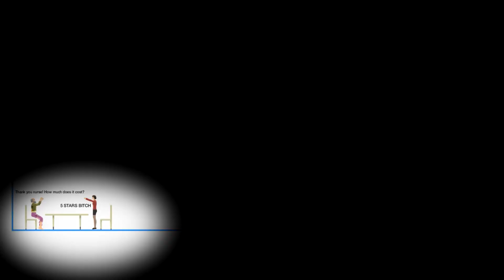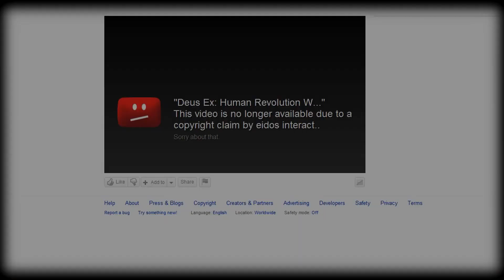[YTPMV] Technov-Drome (Part 1 & 2) [Remaster]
Although remastered once before as "TMNCows", I finally fixed some of the issues that I thought were "features" when I first remastered this in 2016. There is now a proper tempo jump, rather then me slowing down Part 2, the audio has gotten an overhaul (basically rendered out so it's not a part of the loudness war LMAO), as well as rendering both parts back from their original files to be in 1080p, 60 FPS.

There is something quite nostalgic about this video. Made when I thought UberHaxorNova was on his peak, all of a sudden when I came to remaster this the year after, Cowchop was already well established with the Creatures just falling off like a rock due to someone's management of the "hub". And now, even further still, it's all just memories captured in these videos and their original content. I feel it especially with this one, but this was definitely a product of it's time, but it has aged well since it's all mostly UberHaxorNova sourcings anyway LMAO

Part 1: 0:00 Technov Drome 1 - Let's kick Shell
Part 2: 1:37 Technov Drome 2 - Elevator

Both songs are from Turtles in Time for those wondering. 2nd loop of each one is No BGM (besides percs in part 2 LOL)